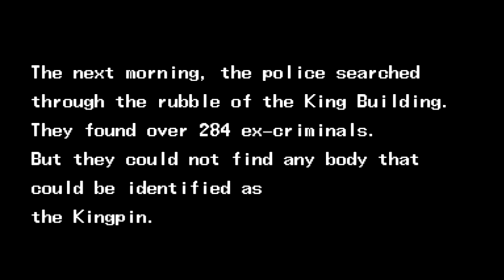The Punisher (Arcade) - Nick Fury Playthough